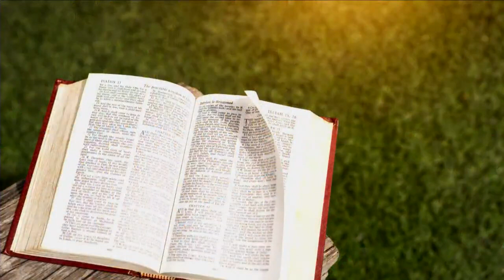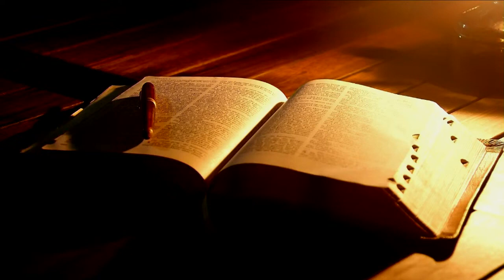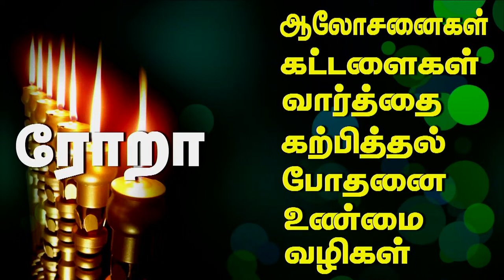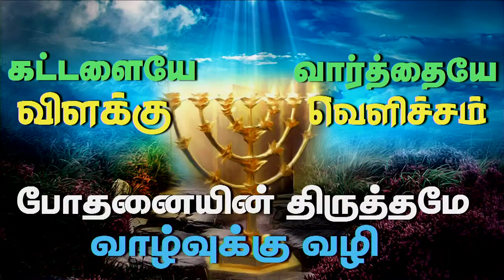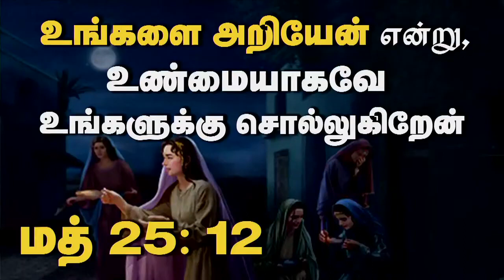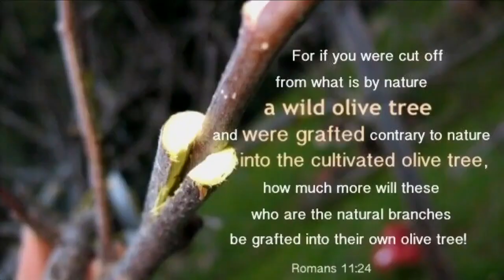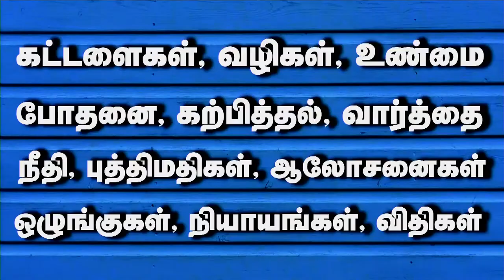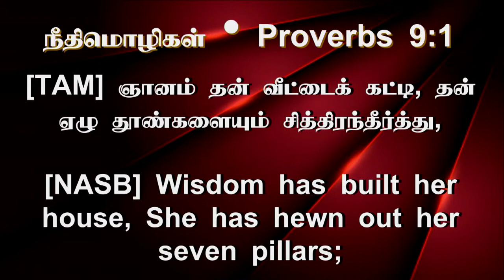18th Oct 2022 - Tuesday